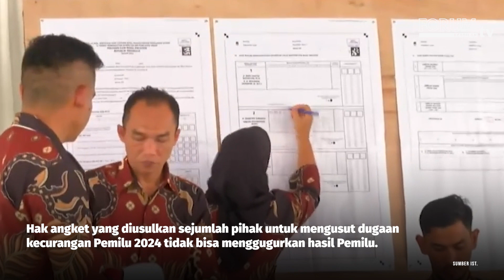YUSRIL TEGASKAN HAK ANGKET TIDAK BISA GUGURKAN HASIL PEMILU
Hak angket yang diusulkan sejumlah pihak untuk mengusut dugaan kecurangan Pemilu 2024 tidak bisa menggugurkan hasil Pemilu.

YouTube Forum Keadilan TV
FB forumkeadilandotcom
Tiktok forumkeadilantv
Helo forum.keadilan